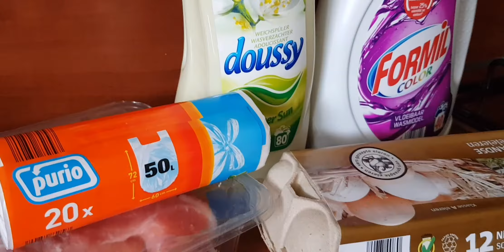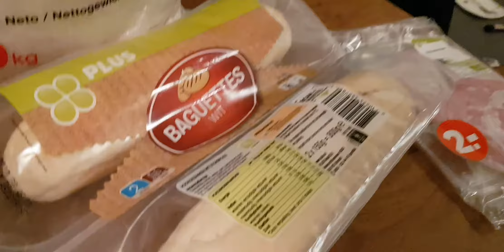Grocery Haul(12 aug.-18aug.)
Heres our another grocery haul for this week,actually more than a week.From